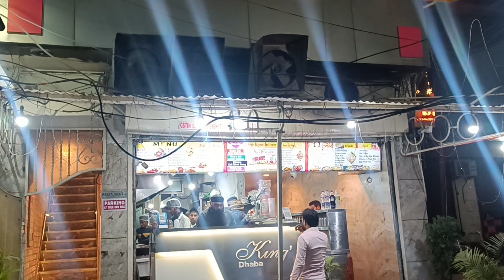Dinner At King Dhaba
Address: KING DHABA
136-37 Dayal Nagar, Opp Old Sharanjit Hospital, Jalandhar, Punjab 144001